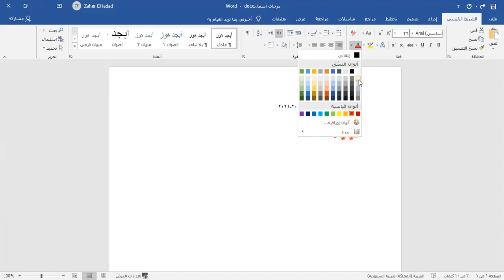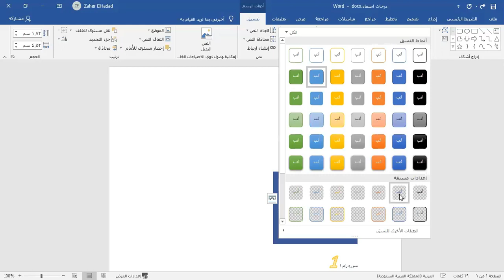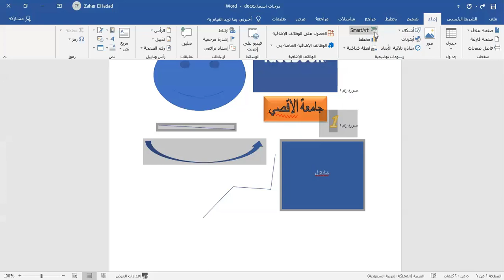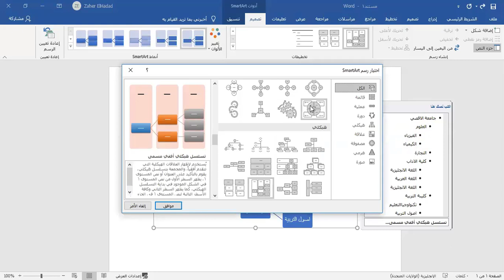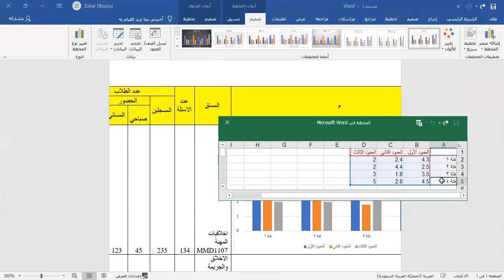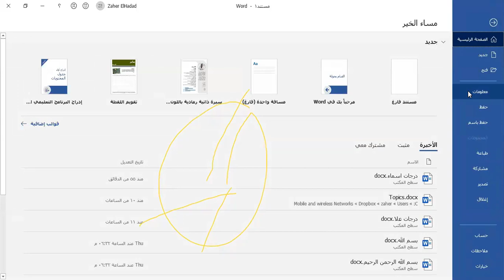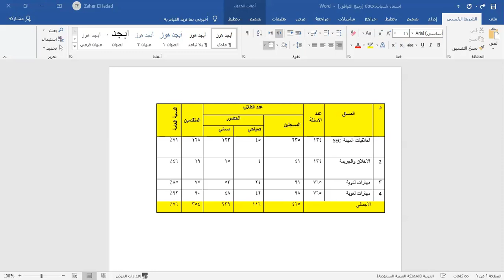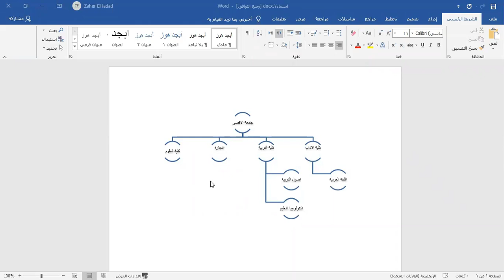اللقاء المباشر الثاني